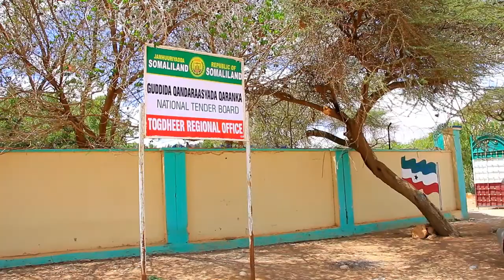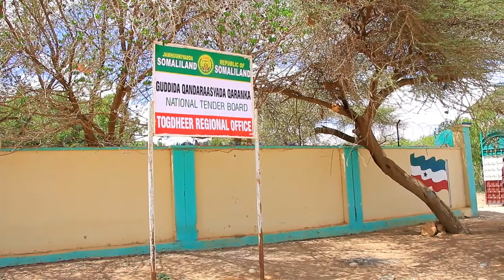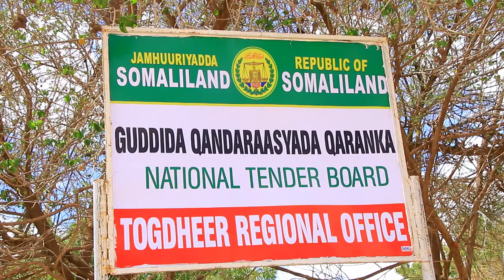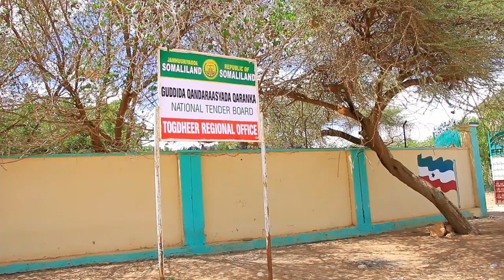magaalada Burco ayaa markii ugu horaysay taariikhda laga furay xafiiska guddida Qandaraasyada JSL